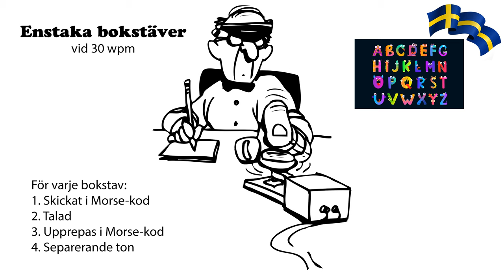Enstaka bokstäver vid 30wpm